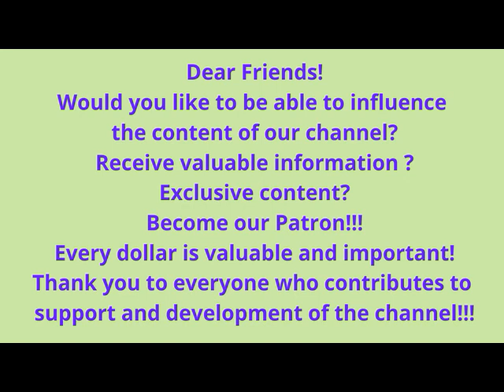Music For The Harpsichord And Virginal by Stewart Robb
20% Stress & Sleep at iHerb!

iHerb
____________________________________________________________________________________ 00:15   1. La Capricciosa Theme And Thirty-One Variations
24:52   2. Pavana
28:32   3. Galiarda
30:40   4. Galiarda
31:47   5. Corranto And Alman
34:33   6. Gagliarda
35:18   7. Fugue In G Minor
38:44   8. Air
40:08   9. Sicilienne
Additional materials for this vinyl.
Access Free!
❤️ Dear Friends! ❤️
Would you like to be able to influence
the content of our channel?
Receive valuable information ?
Exclusive content?
Become our Patron!!!
Every dollar is valuable and important!
Thank you to everyone who contributes to
support and development of the channel!!!
Music For The Harpsichord And Virginal
by Stewart Robb
Folkways Records (FM 3320)

Topics Classical, Renaissance, Baroque
Language English